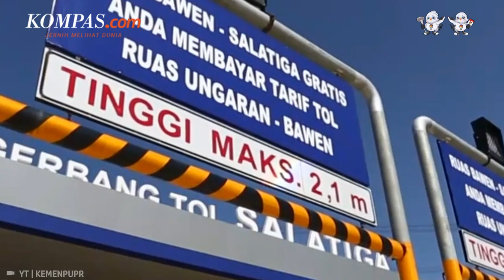Tol Fungsional Solo-Yogyakarta Makin Padat, Intip Prediksi Puncak Arus Mudik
Jumlah kendaraan yang melintas di jalur fungsional Jalan Tol Solo-Yogyakarta ruas Kartasura-Sawit selama arus mudik Lebaran terus meningkat. Diketahui, jalur fungsional Tol Solo-Yogyakarta dibuka mulai 15 April 2023 atau H-7 Lebaran. Direktur Utama PT Jogjasolo Marga Makmur, Suchandra Paganda Hutabarat mengatakan, pada pembukaan fungsional hari pertama atau H-7 Lebaran jumlah kendaraan yang melintas ada 831 kendaraan perhari.

Kemudian hari kedua dibuka fungsional atau H-6 Lebaran meningkat sekitar 68 persen atau sebanyak 1.400 kendaraan per hari. Menurut Suchandra kondisi lalu lintas jalur arteri tempat keluarnya kendaraan pemudik dari jalur fungsional ruas Kartasura-Sawit masih lancar. Suchandra mengungkapkan puncak arus mudik lalu lintas kendaraan yang melintas jalur fungsional Tol Solo-Yogyajarta akan terjadi pada 18-19 April 2023.

Penulis : Kontributor Solo, Labib Zamani

Penulis Naskah: Elisabeth Putri Mulia

Video Editor: Elisabeth Putri Mulia